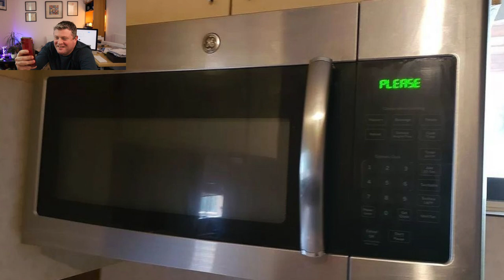Terrible Real Estate Photos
We all need a little humor in our lives, I find it helps with my mental health to have a chuckle sometimes. I discovered the Terrible Real Estate Photos website and Insta a few years back and it never fails to deliver. Their images and descriptions are hilarious, so I thought I should share this with you guys.
This is my honest reaction to some of their posts.

These are the links, check them out for yourself;